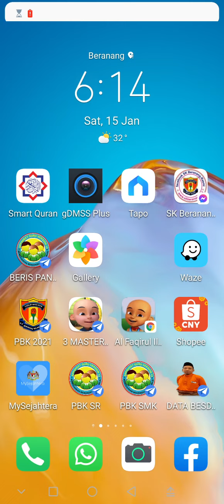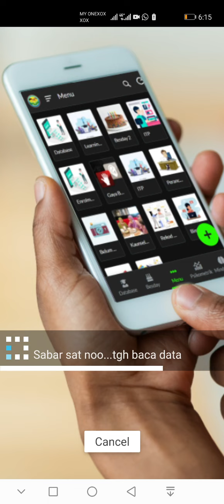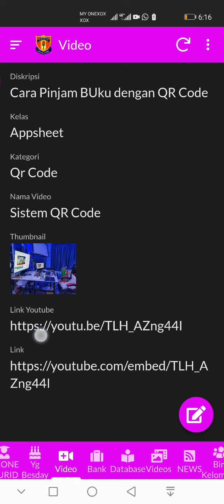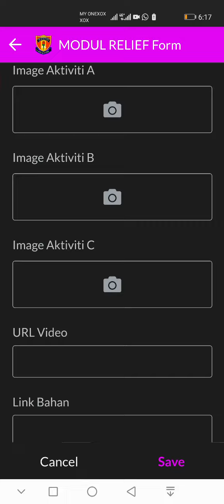Video Bahan Modul dalam Apps